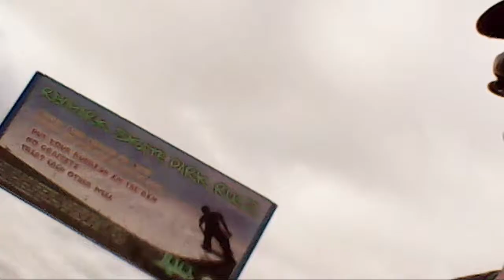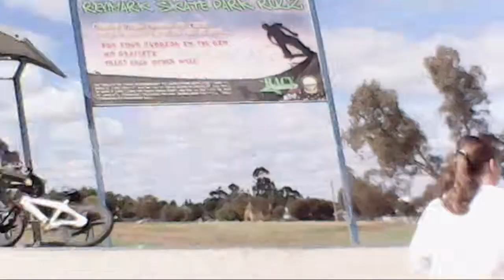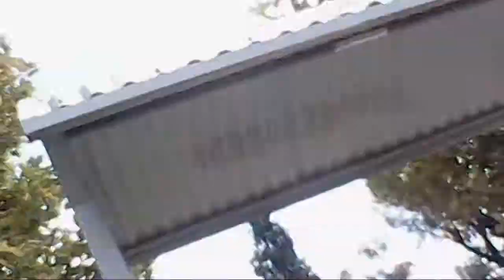Putting smiles on kids faces with freebies